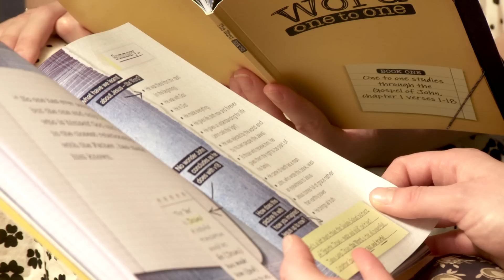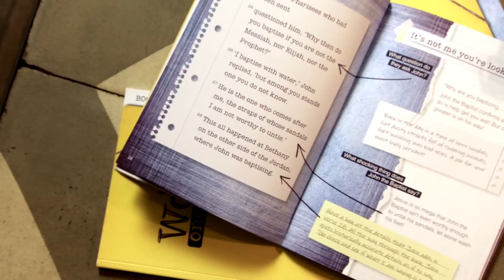How to use The Word One to One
The Word One to One is a resource that helps you take your friends through John's Gospel - as as you do explain what God's Word means. This video shows you that it's as simple as ABC - Ask a friend, show them the Bible and Chat it through with them. Not everyone is a Bible teacher, but everyone can be a Bible sharer.